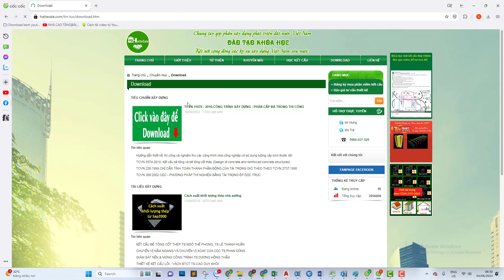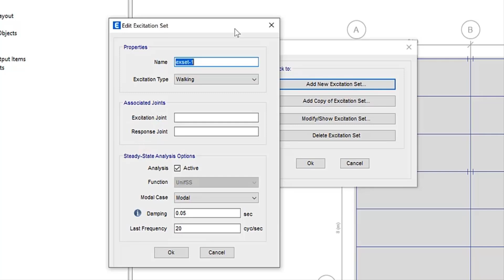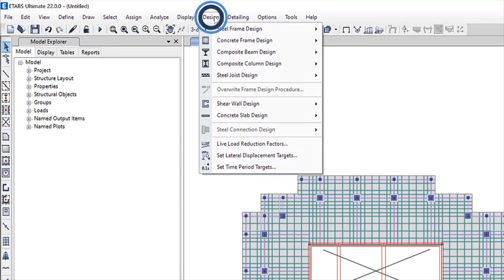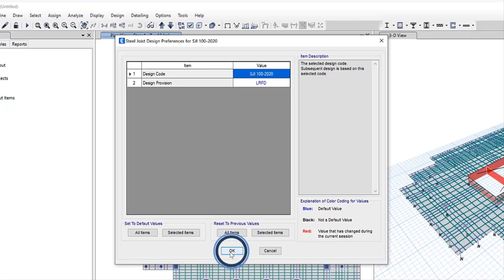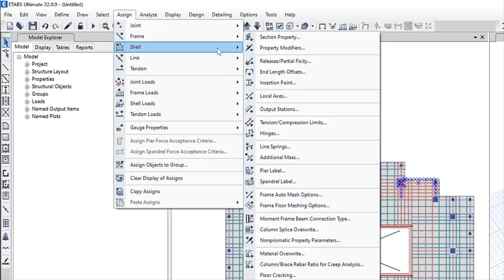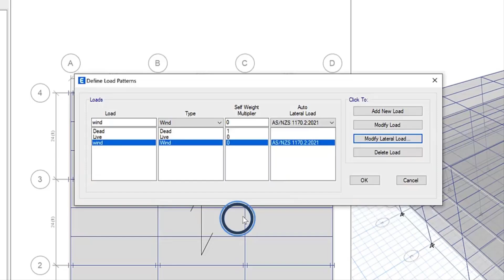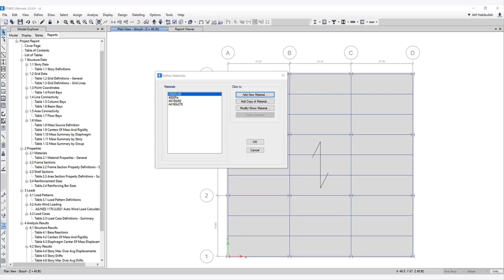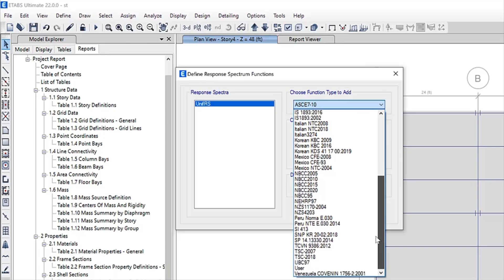Download Etabs v22 - Hướng dẫn cài đặt Etabs v22 - Giới thiệu tính năng mới Etabs v22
DOWNLOAD - HƯỚNG DẪN CÀI ĐẶT CHI TIẾT CSI ETABS v22
Ngày 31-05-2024 CSI phát hành chính thức phần mềm Etabs v22 (Etabs 2022) trên trang chủ của CSI. Phiên bản Etabs v22 đã bổ sung tính toán tải trọng gió theo TCVN 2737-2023. Nếu bạn Seach google từ khóa "Download Etabs v22" sẽ cho ra kết quả rất nhiều website nhưng chủ yếu là các website lừa đảo hoặc tải các Etabs phiên bản cũ, vì vậy HatteSale gửi các bạn link download chuẩn cũng như hướng dẫn cài đặt ETABS v22 ( Etabs 2022) cho các bạn.
Chia sẻ thêm
Download:  Excel tính tải trọng gió theo cả TCVN 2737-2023 và 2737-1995
☑️Chia sẻ: Excel + Bản vẽ + Etabs + Sap2000
☑️Đầy đủ các dạng sơ đồ gió
☑️Đầy đủ thuyết minh tĩnh tải và hoạt tải sử dụng
☑️So sánh tải gió theo tiêu chuẩn cũ và tiêu chuẩn mới

➡ Anh em kỹ sư xây dựng vào Nhóm Zalo kết cấu để download và trao đổi kinh nghiệm nhé
☎Cần hỗ trợ thì Nhắn tin cho mình Mr Hưng theo SĐT: 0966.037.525

etabsv22, downloadetabsv22, etabs2022 taiEtabsv22, taietabs2022,
huongdancaidatEtabsv22, huongdancaidatEtabs2022
,tcvn2737_2023